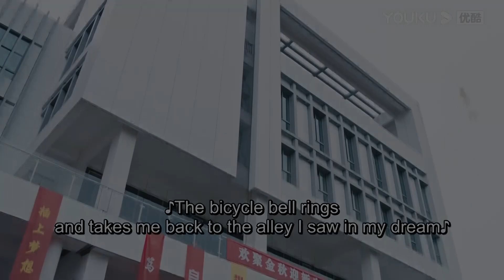ENGSUB【昔有琉璃瓦 Memory Of Encaustic Tile】EP24速看：小雪刚上大学就被学长盯上了？醋坛子素年直接带室友来宣示主权|陈钰琪/林一/晏紫东|青春爱情片|优酷 YOUKU